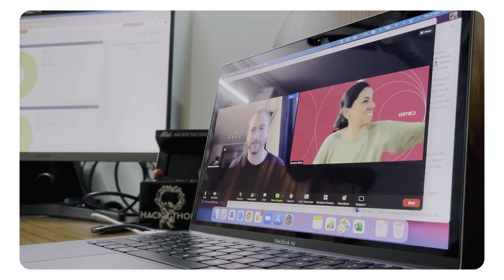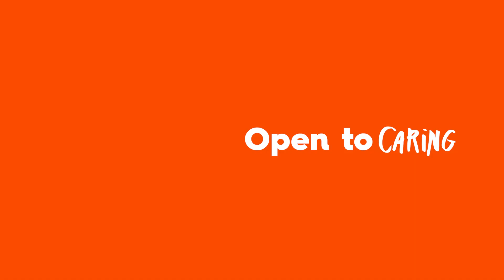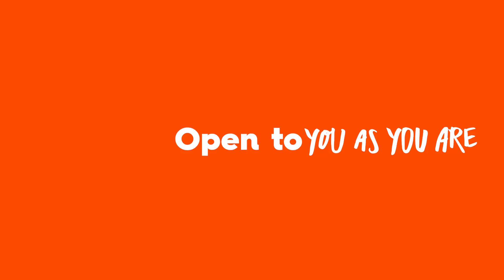Open the door to greater career opportunities | Criteo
At Criteo, we are able to adapt to a rapidly changing world because of the talent we embrace, with our arms wide open. Hear what employees have to say about their life at Criteo and discover how they live by our values Open, Together and Impactful.